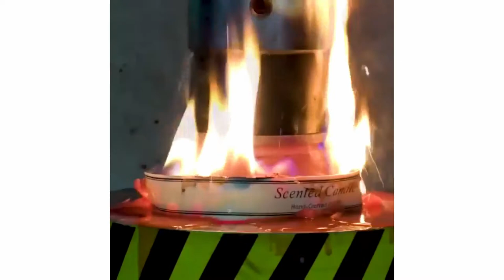Satisfying hydraulic press videos that will make you fall a sleep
Hydraulic press videos that will make you feel satisfied and sleepy

You know what is satisfaction. When you look to something that can produce a sense of ease. The strange feeling that can make you jump from your own skin. How it feels to be satisfied?  You will find answers on this channel. This channel provides best satisfying videos you''ll ever see.